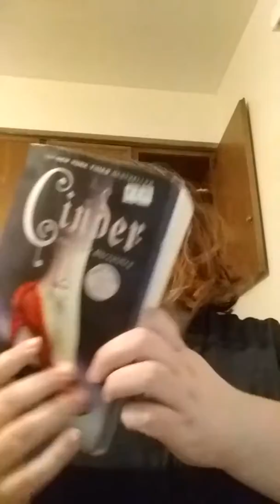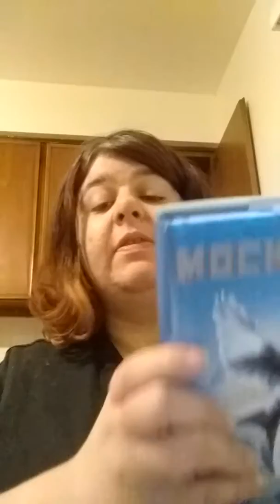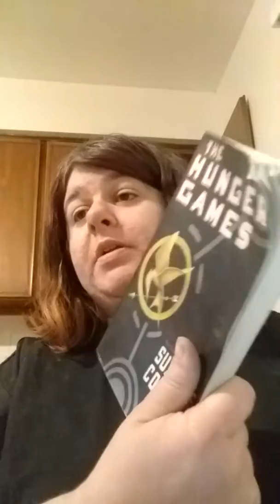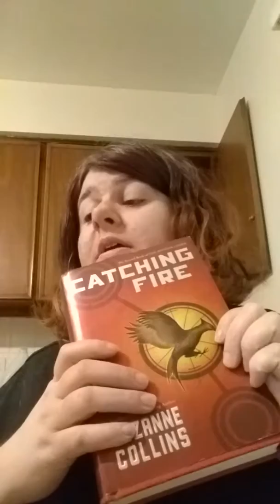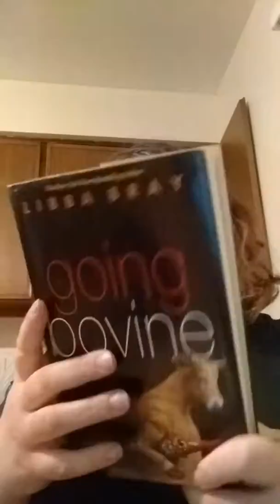Top 10 opening paragraphs